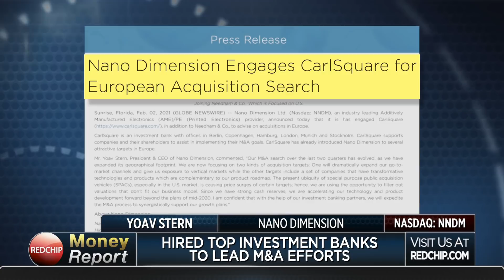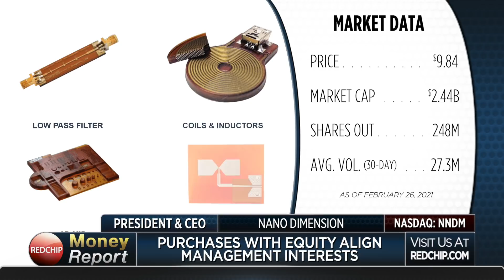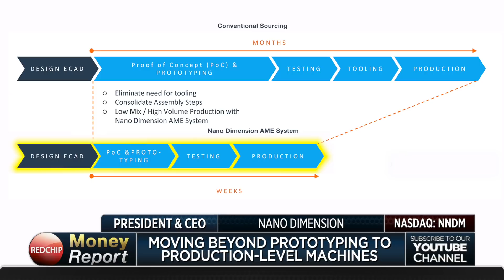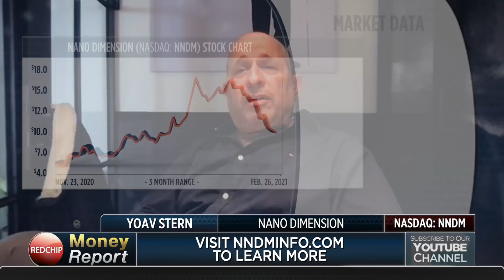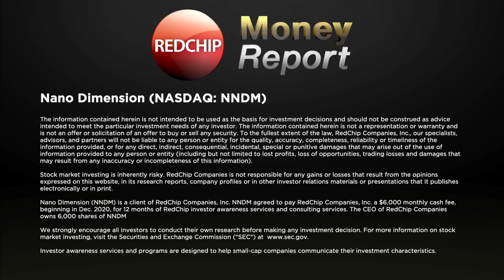Nano Dimension: CEO Discusses Acquisition Strategy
Nano Dimension (NASDAQ: NNDM) is a provider of intelligent machines for the fabrication of Additively Manufactured Electronics (AME). High fidelity active electronic and electromechanical subassemblies are integral enablers of autonomous intelligent drones, cars, satellites, smartphones, and in vivo medical devices. They necessitate iterative development, IP safety, fast time-to-market and device performance gains, thereby mandating AME for in-house, rapid prototyping and production. Nano Dimension machines serve cross-industry needs by depositing proprietary consumable conductive and dielectric materials simultaneously, while concurrently integrating in-situ capacitors, antennas, coils, transformers and electromechanical components, to function at unprecedented performance. Nano Dimension bridges the gap between printed circuit board and semiconductor integrated circuits. A revolution at the click of a button: From computer-aided design (CAD)to a functional high-performance AME device in hours, solely at the cost of the consumable materials. Visit NNDMinfo.com to learn more.